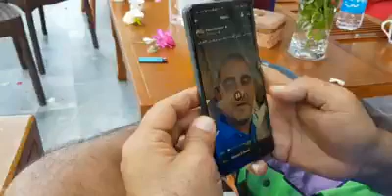...هيدا الزلمة لي بيفهم